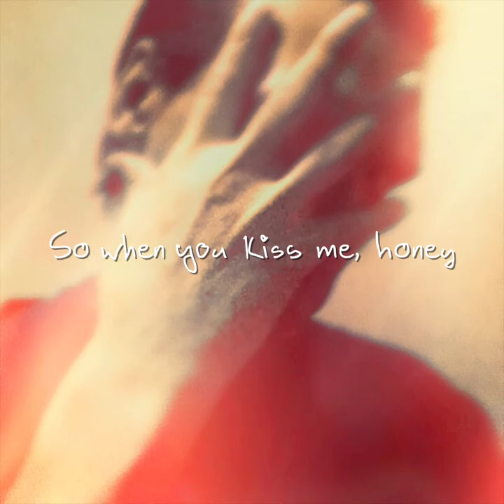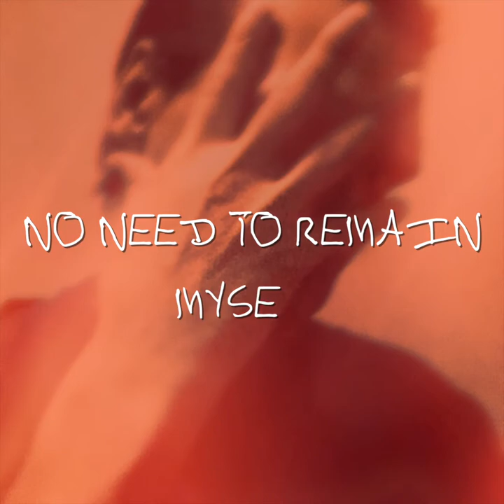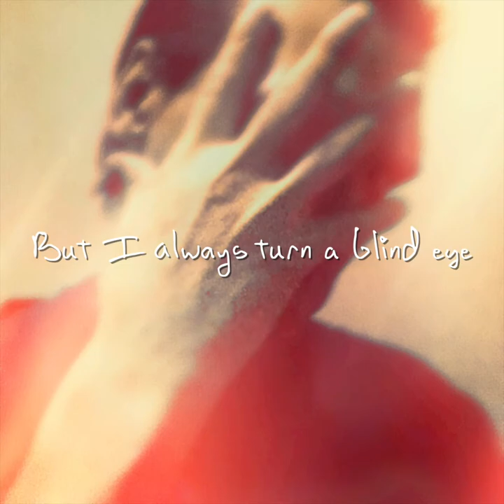No Need To Remain Myself (Lyric Video) - Shane James Bordas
Written, Produced & Performed by Shane James Bordas

Video Edited by SJB

►NO NEED TO REMAIN MYSELF is available to download on Bandcamp...